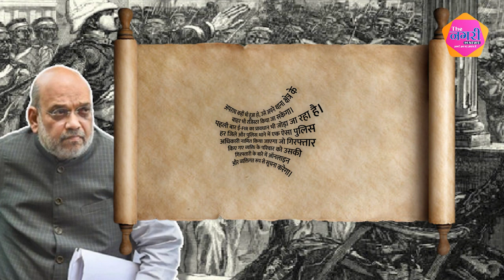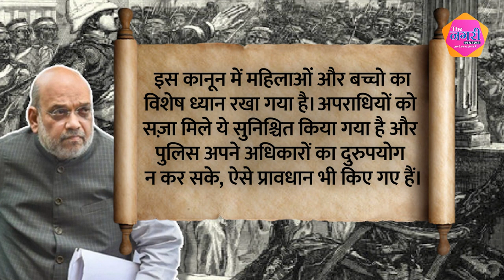अंग्रेज़ो के कानून से नहीं अब अपना देश अपने कानून से चलेगा || law || British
Not by British law, now our country will run by its own law